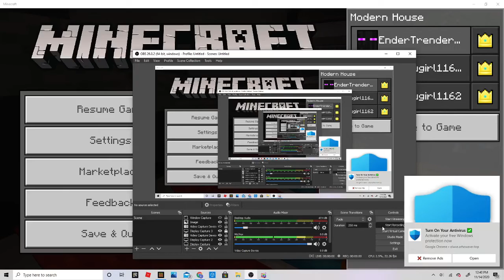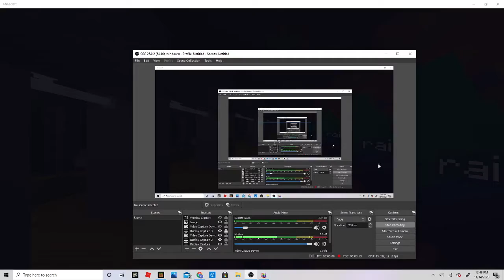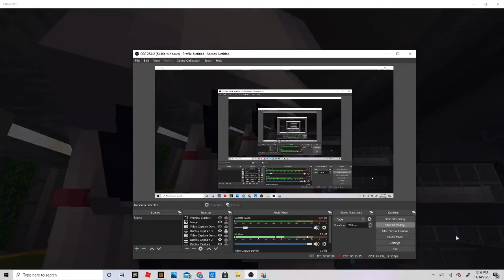i have to find rainbowgirl and spacerace part 2